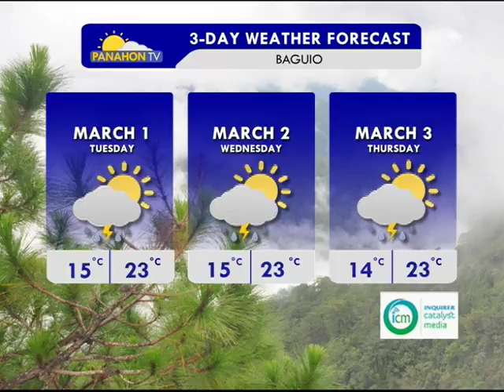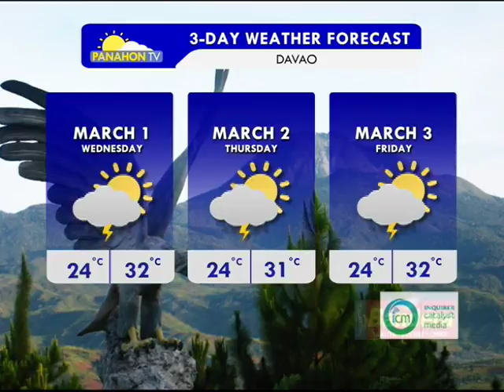Panahon.TV | Express February 28, 2017, 3:00PM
Today's weather, February 28, 2017, with Eunice Juntayas.